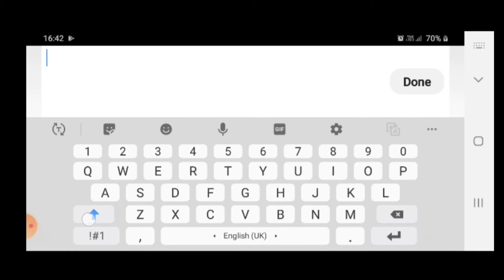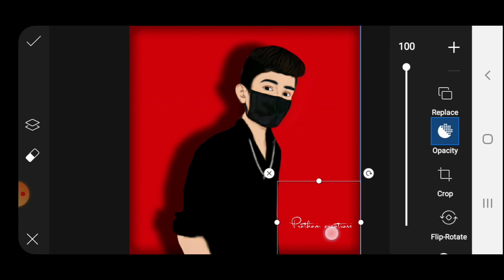|HOW TO MAKE OUR NAME SIGNATURE IN PICSART |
hi guys ❤

in this video I show you that how to add signature in our picsart app

HOW TO ADD FONT LINK ▶️

comments me next TOPIC ❤

byyyy. ❤